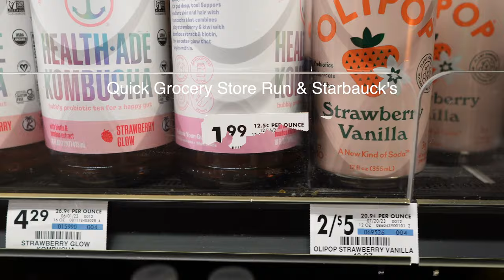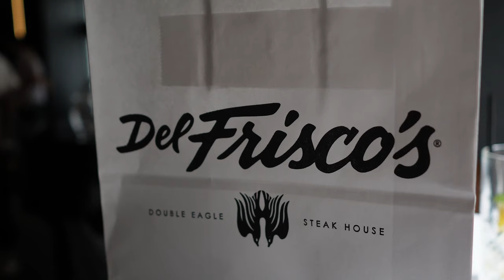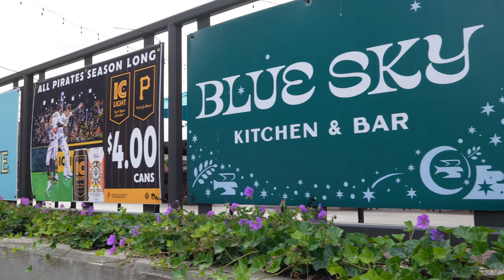Weekend Vlog! Black Entertainment Tv Sistas Boxing Date Night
Weekend Vlog BLack Entertainment TV SIstas Boxing Date Night +More . This weekend we catch up w/ sistas on BET, have fun watching Errol Spence And Terence Crawford boxing match and go on a few dates for couples date night

ITEMS WORN IN VIDEO
ORANGE/BLUE NIKE SHOES
MARC JACOBS LEATHER TOTE
ORANGE PANTS
WORK PANTS
BODY SUIT

Projection Screen with Stand

VLOG CAMERA
MY WIDE ANGLE CAMERA LENS

Like the music? Find my playlist with the music I've used

RESTARAUNTS:
Del Frisco's Double Eagle Steakhouse
Blue Sky